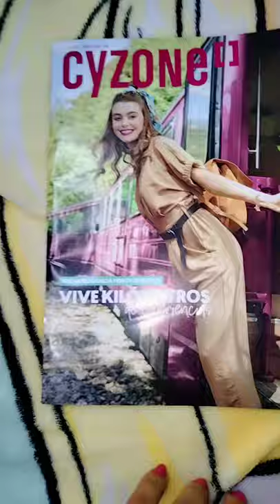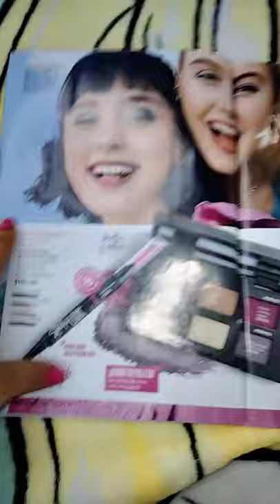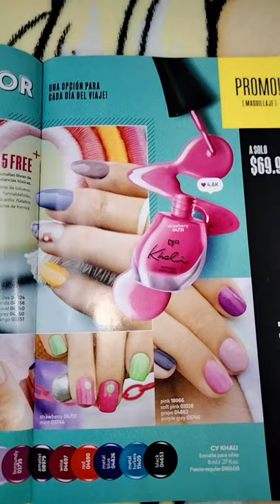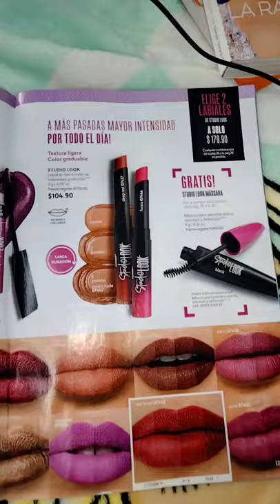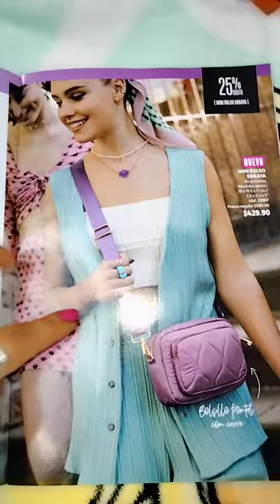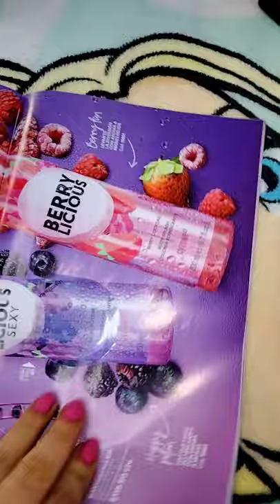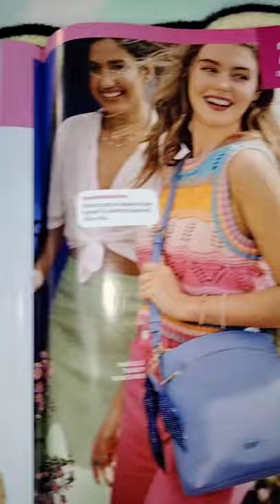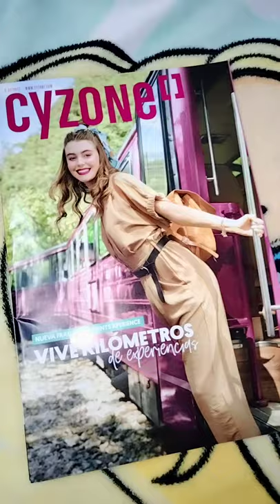cyzone campaña 1 2022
siganme en mi día a día ya que en mis historias les finalizó el resultado de los productos 😊💗